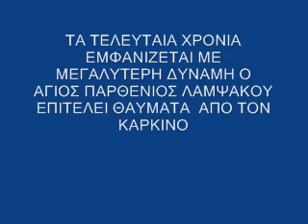Θαύματα του Αγίου Παρθενίου Λαμψάκου από τον καρκίνο | Λυκούργος Μαρκούδης | Σοφία Χατζή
εκπομπή ΤΟ ΠΡΩΙ ΕΙΣΑΚΟΥΣΟΝ

Ραδιοπαραμυθία - Μια εκπομπή της Σοφίας Χατζή, στο σταθμό της Πειραϊκής Εκκλησίας 91.2 FM που μεταδίδεται τις εργάσιμες μέρες, κάθε μεσημέρι στις 12:10 έως 13:00.

Επιμέλεια ήχου και μουσικής: Βαγγέλης Σφακιανάκης